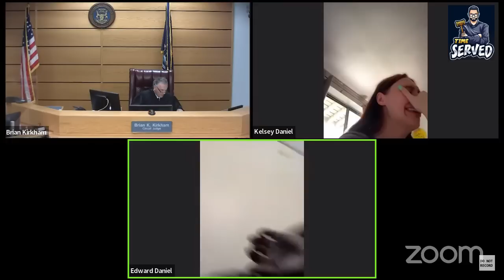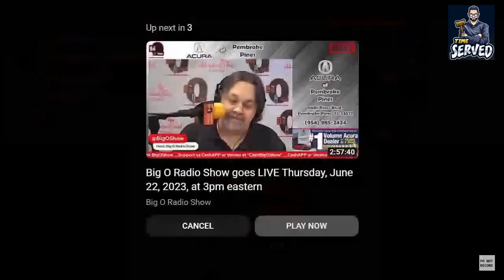PART 2 Wild Custody Battle it Has Everything! You Can't Miss! Part 2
The thrilling conclusion, Granny gets involved also!